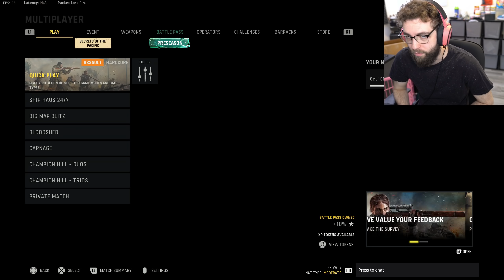The ATOMIC CAMO GRIND is more broken than I thought